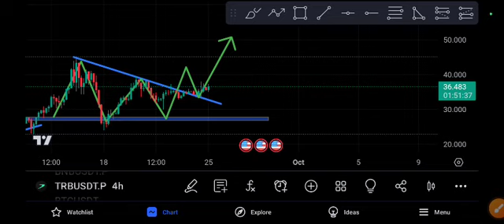TRB COIN Latest Price Target Price Prediction